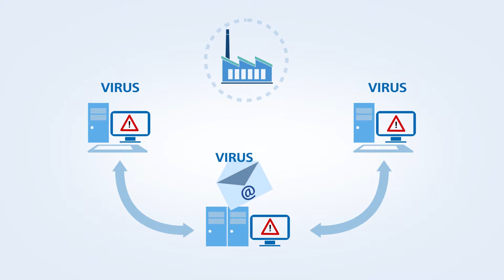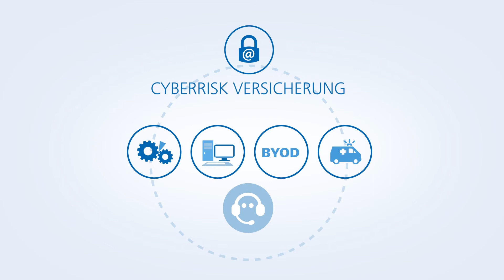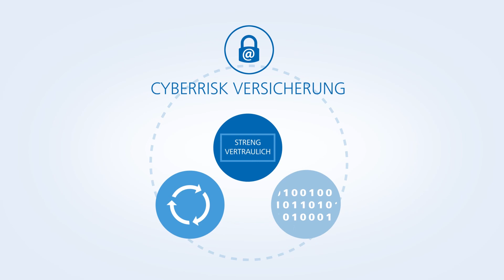CyberRisk Versicherung: Absicherung für Unternehmen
Schützen Sie Ihr Unternehmen vor Cyberangriffen mit der R+V CyberRisk Versicherung.